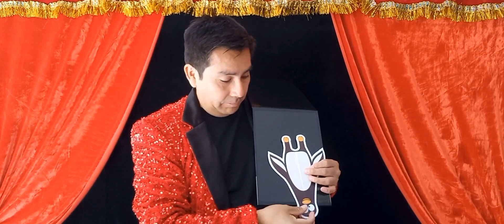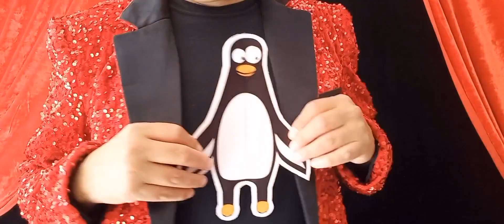Crazy Farm par Marcos Cruz & Pilato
Crazy Farm est une tablette amusante sur laquelle vous pouvez raconter l’histoire enchevêtrée d’un pingouin espiègle